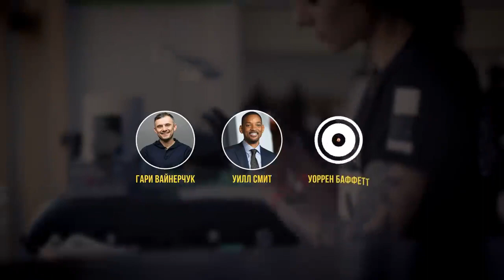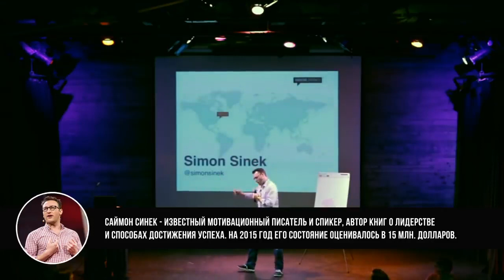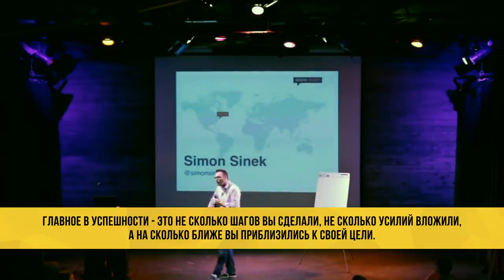90% ОСОЗНАЮТ ЭТО СЛИШКОМ ПОЗДНО! Мотивация на Успех! 5 уроков от успешных людей! ЧАСТЬ 2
Мотивация на успех! 5 уроков, которые люди осознают слишком поздно!

🔴 ХОТИТЕ ЗАРАБАТЫВАТЬ $$$ на YouTube??? ЛУЧШИЙ КУРС по YOUTUBE всего за 299 руб.

ПОЛУЧАЙТЕ $10000 КАЖДЫЙ МЕСЯЦ. 7 Способов Как Заработать Деньги в Интернете! Деньги Есть! $$$

★ СМОТРИТЕ ПО ТЕМЕ

★ ЗАБИРАЙ $100 КАЖДЫЙ ДЕНЬ с ЮТУБ без создания ВИДЕО. Как заработать деньги в интернете без вложений

★ $150 в ДЕНЬ ЗАБИРАЙ с ЮТУБ без МОНЕТИЗАЦИИ и СЪЕМКИ ВИДЕО. Как заработать деньги в интернете

★ 5 ИДЕЙ КАК ЗАРАБОТАТЬ БОЛЬШИЕ ДЕНЬГИ на ютуб не снимаясь в видео! Разбор примеров без вложений

Деньги есть! © — это еженедельный ютуб сериал, происходящий в реальном времени. Меня зовут Чередников Игорь и я зарабатываю деньги в интернете! В каждом видео рассматриваю новые способ заработка. Оставляю ссылку на проекты в описании.